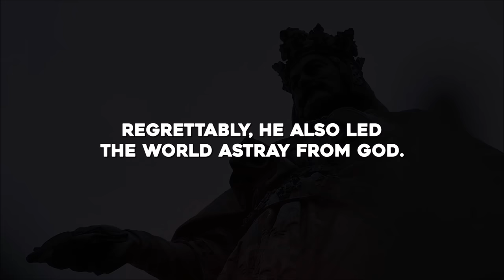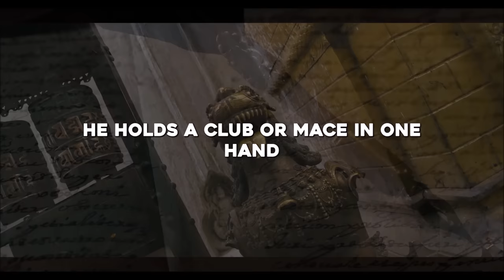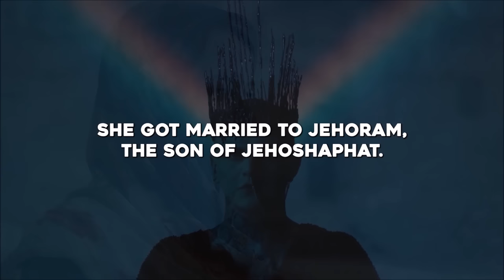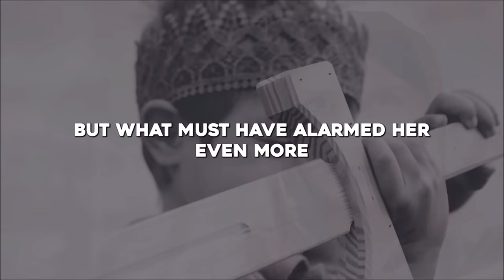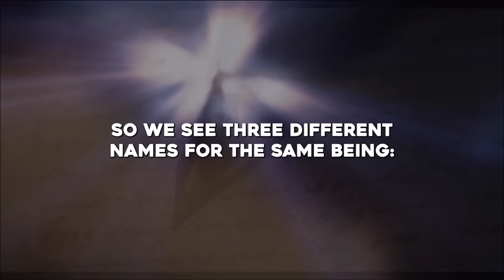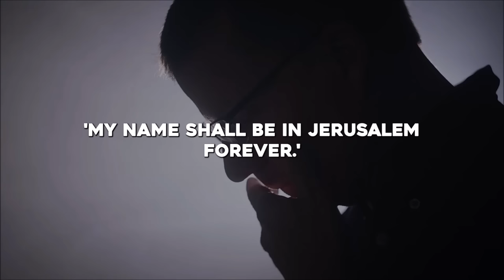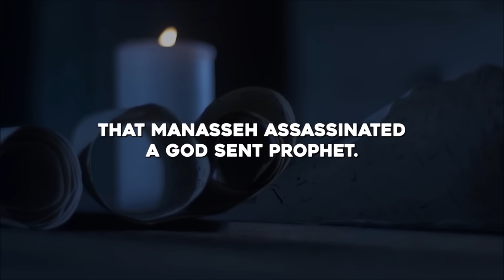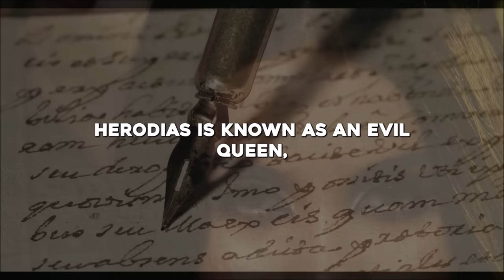Shocking Insights: The Bible's 7 Most Evil Individuals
🎬Clips Channel🎬

Title: Shocking Insights: The Bible's 7 Most Evil Individuals